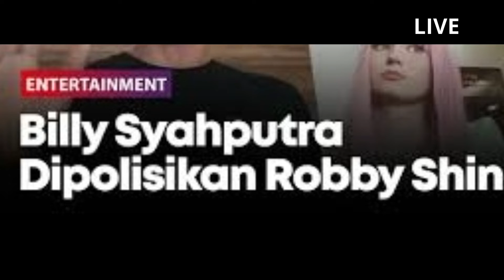Robby Shine dan Nastasya Shine Syok Dengar Kata Kasar Billy Syahputra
Robby Shine dan istrinya, Nastasya Shine, sudah melaporkan Billy Syahputra ke Polres Metro Jakarta Selatan terkait kasus dugaan penghinaan. Mereka tidak terima dengan kata kasar yang sempat diucapkan mantan kekasih Amanda Manopo tersebut terhadap Nastasya di lokasi syuting sebuah program televisi.

“Dia ngomong ngen***, dilanjutkan sendiri ya. Saya syok dengarnya, sampai 3 kali dia ngomong begitu lho. Istri saya syok, saya juga syok, kok bisa dia ngomong begitu,” kata Robby Shine kepada wartawan, Sabtu (24/9).